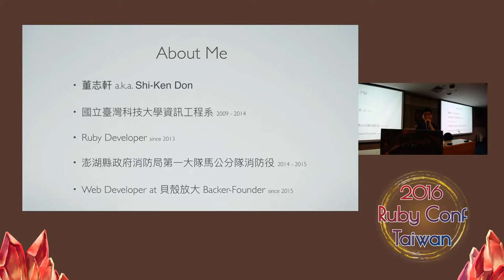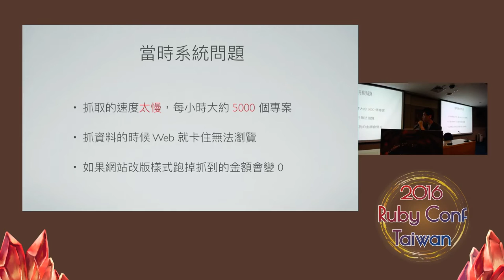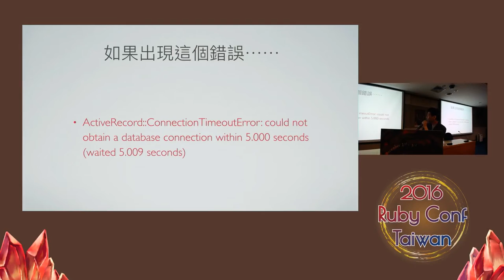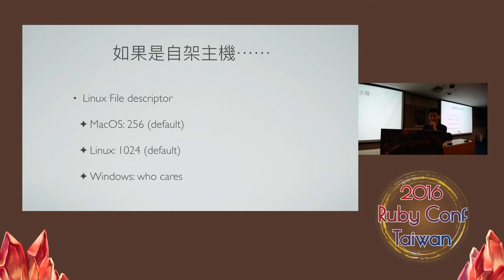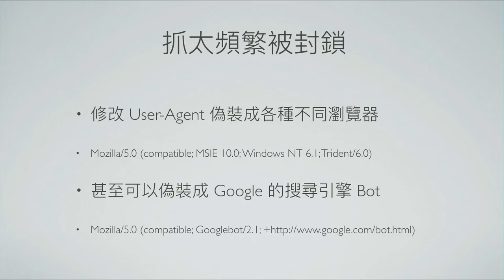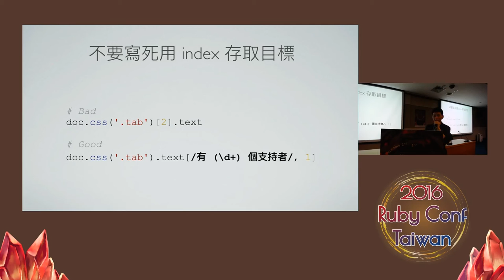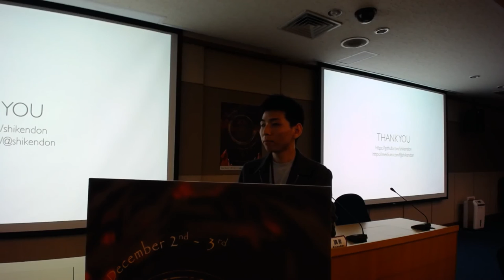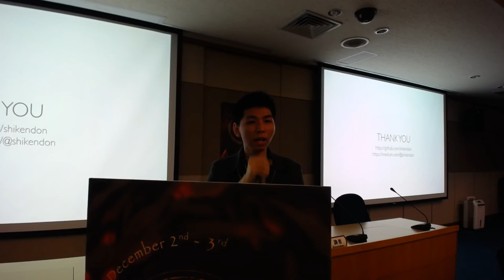RubyConf Taiwan 2016 -- 從零開始的爬蟲之旅 by Shi-Ken Don